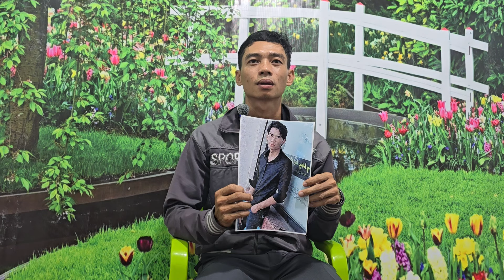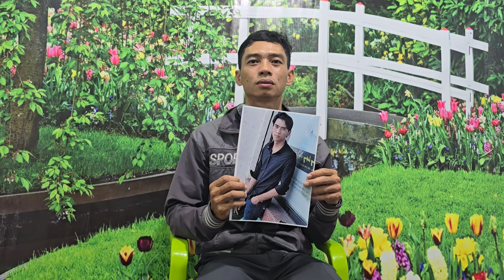Anh trai quê Bạc Liêu nhờ tìmem ngày8/9